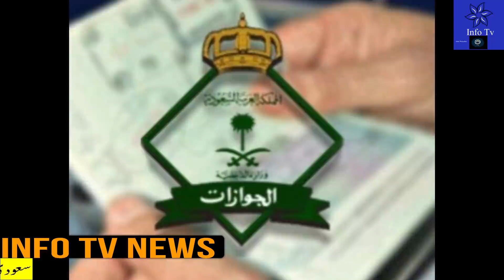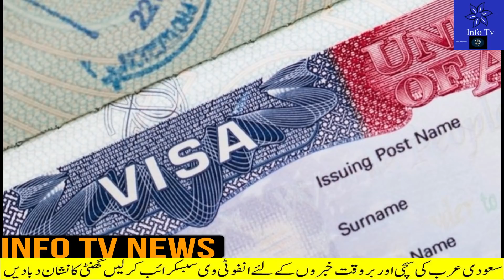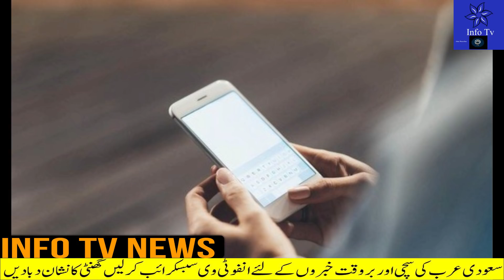Saudi News Today Urdu Hindi|PIA Extends Flights Operation from Pakistan to Saudi,Saudi News Flights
Saudi News To#saudi_news
saudi news today bangla,saudi_news?
saudi quarantine Packages,
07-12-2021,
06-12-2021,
saudi news today geo newsay Urdu Hindi|PIA Extends Flights Operation from Pakistan to Saudi,Saudi News Flights